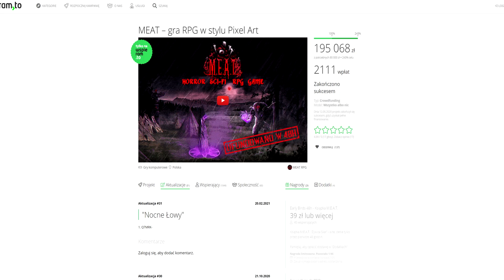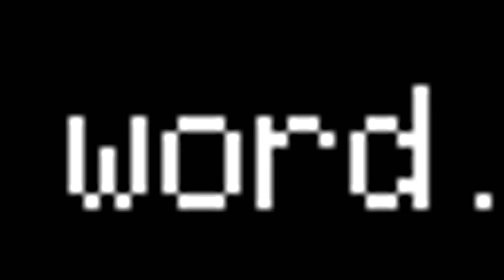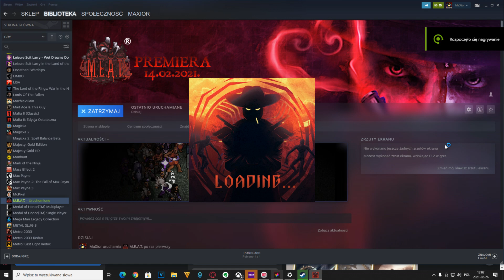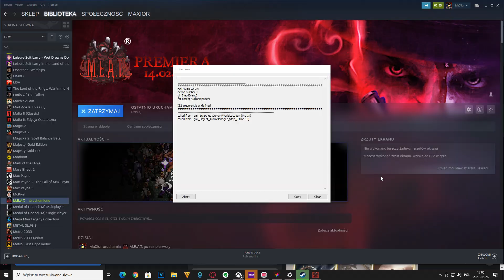M.E.A.T. czyli wystąpił incydent kałowy - GRANIE INSTANT #53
GRAMOFON JEST NA FEJSIE!!!

Polskie pixel artowe RPG w klimacie horroru osadzone w Kanadzie czasów gorączki złota. Magia, demony, indianie, rewolwerowcy, a do tego wszystko sygnowane twarzą znanego poznańskiego rapera Słonia. Wielki crowdfundingowy sukces mógł wskazywać jedynie na świetlaną przyszłość stojącą przed twórcami i samą produkcją. Co mogło pójść nie tak?

Muzyka w recenzji pochodzi z biblioteki jutube
Grę do recenzji kupiłem.